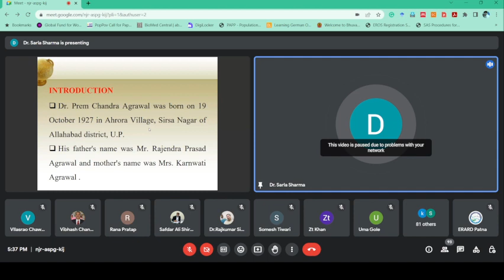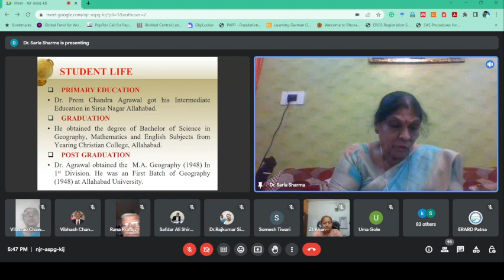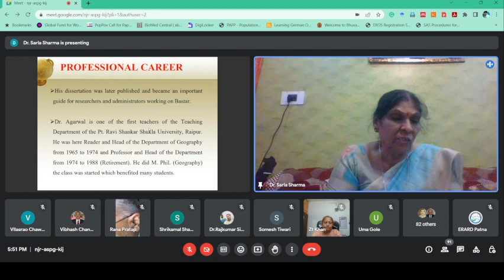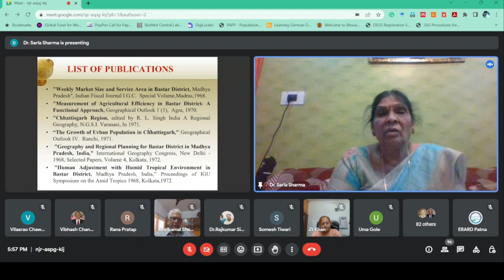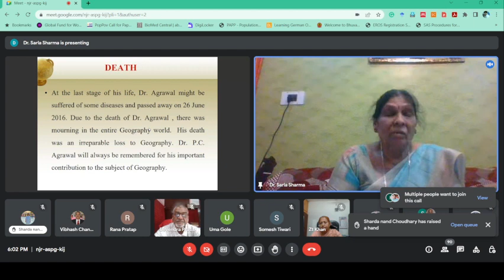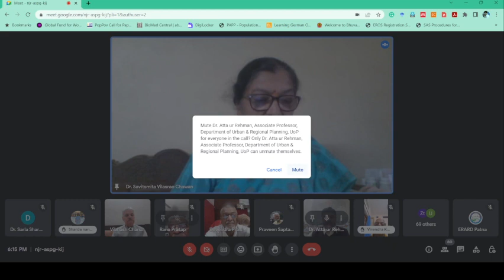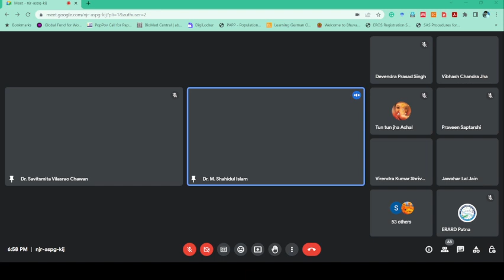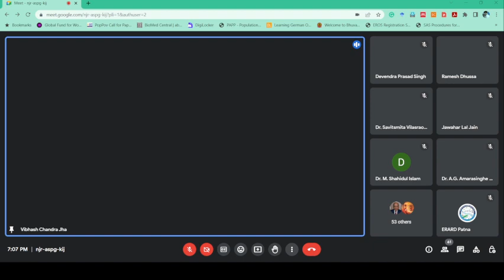Invitation: 39th Episode of online lecture Series on Founders & Makers of Modern Geography in India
Invitation: 39th Episode of online lecture Series on Founders & Makers of Modern Geography in India by the Institute for Environmental Research & Rural Development, Patna, Bihar (IN)
The Lectures are devoted to the Founders and Makers of Modern Geography
in ‘Pt. Ravishankar Shukla University, Raipur, Chhattisgarh, India’ on
Prof. P.C. Agrawal
Professor & Founder Head,
School of Studies in Geography
Pt. Ravishankar Shukla University, Chhattisgarh (India)